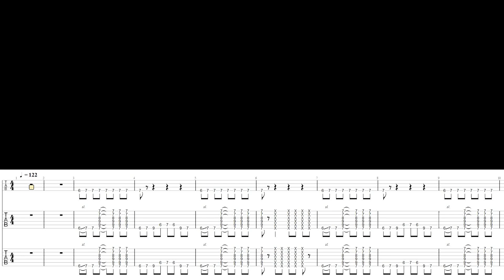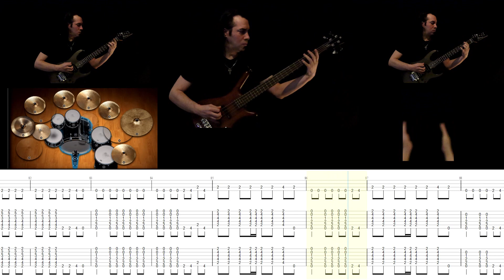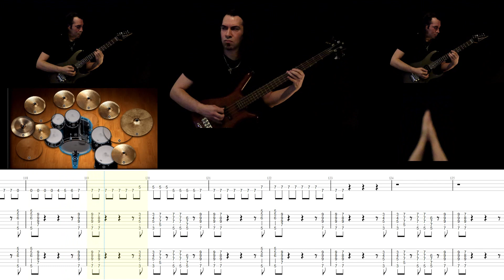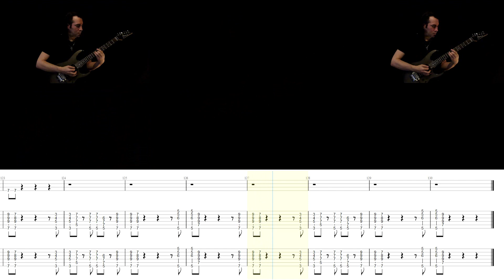Joe Satriani Big Distortion Backing track in Standard tuning with on-screen Tabs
my transcription and rendition of all the guitar, bass and drum parts from the track Big Distortion by Joe Satriani in satandard tuning, with on-screen tabs to play along with ..